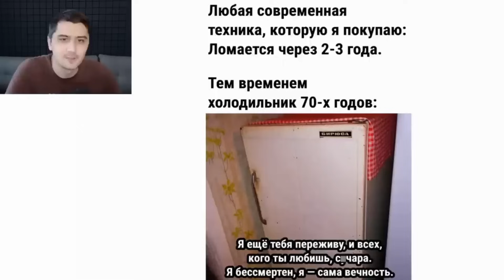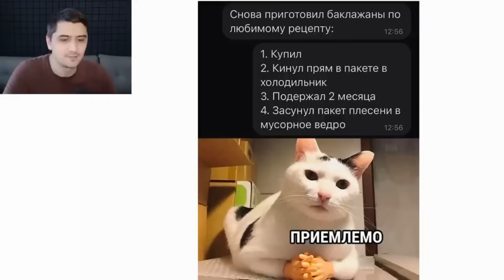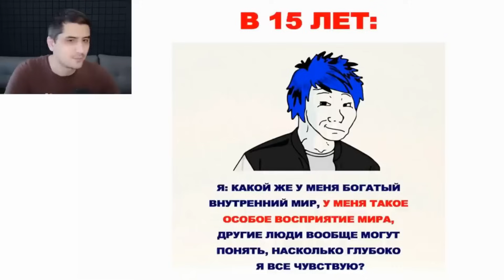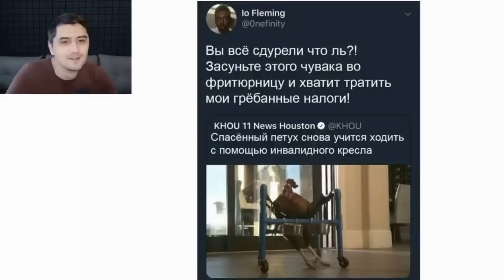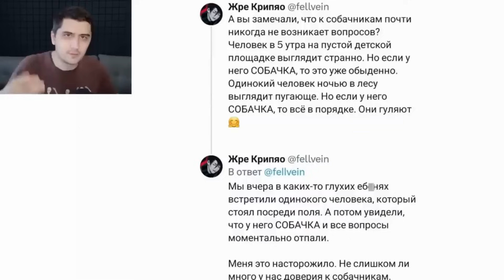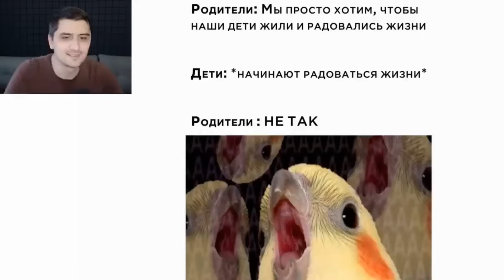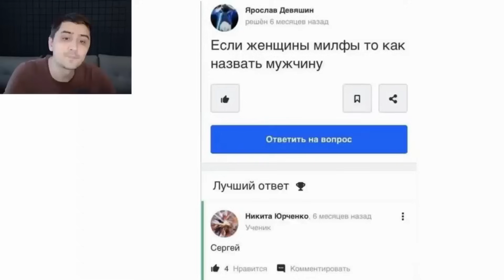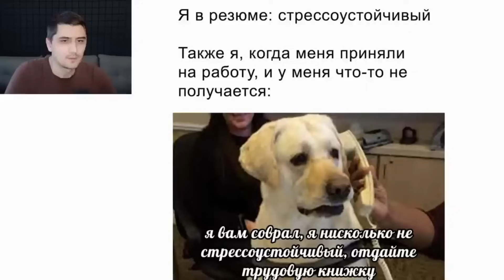Лютые мемы. Шанс, что слон высосет твой борщ, ничтожно мал, но не равен нулю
Мемы с Максом Максимовым